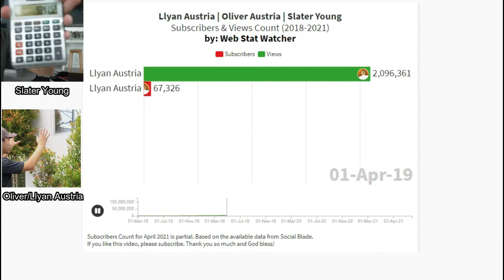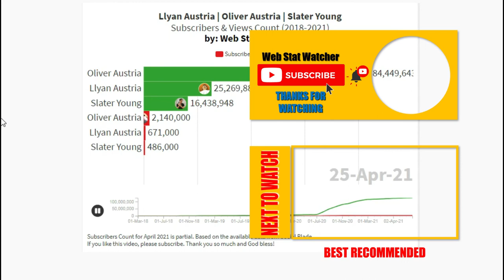OLIVER AUSTRIA vs SLATER YOUNG CHANNEL SPIKES | WOW ASTIG ITO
We are indeed living in the end time and here are some biggest facts about the end time and the end of the world that you must know.

❤️ 𝗕𝗜𝗚 𝗧𝗛𝗔𝗡𝗞𝗦 𝗧𝗢 𝗢𝗨𝗥 SUPPORTERS ❤️

© Licence ▼

📣 IMPORTANT ▼